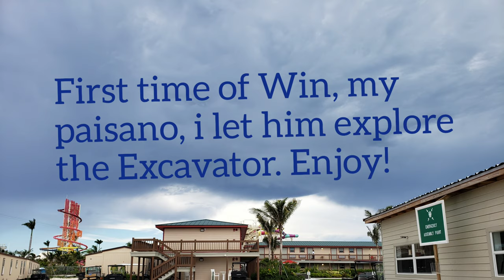Excavator Adventure in the Bahamas | Part 2 | Berry Islands, Bahamas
We didnt see that much on our second trip. The current is strong and we dont have snorkel and fins to swim under.

This video is more of a montage of our trip.